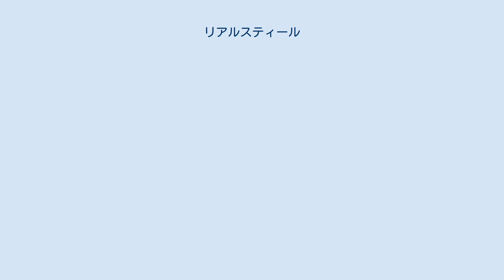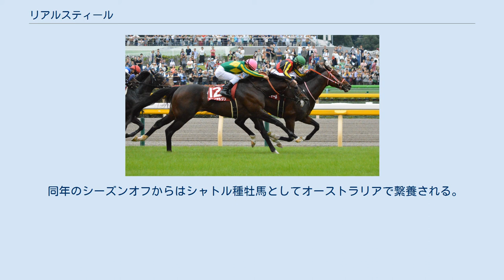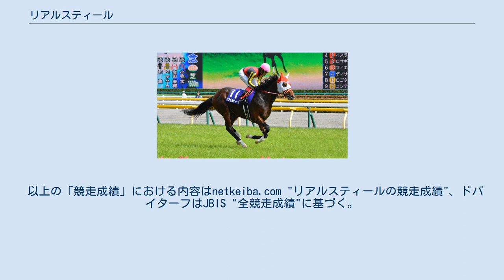リアルスティール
リアルスティールは日本の競走馬。
主な勝ち鞍は2015年の共同通信杯(GIII)、2016年のドバイターフ(G1)、2017年の毎日王冠(GII)。
馬名の由来は米国のSFアクション映画から。
 2012年3月1日、北海道勇払郡安平町のノーザンファームで生まれる。
2014年12月4日、ゲート試験に合格。
 12月27日、福永祐一鞍上で阪神競馬場第5競走の新馬戦 (芝1800m)でデビュー、新馬勝ち。
 2戦目は2月15日の共同通信杯 (芝1800m)を選択。
3番人気になるも、直線で1番人気のドゥラメンテを交わし、1着となる。
ドゥラメンテに唯一先着したレースでもあった。
タイムは1分47秒1と2013年にメイケイペガスター記録したコースレコード1分47秒0に次ぐ記録となったほか、共同通信杯史上初の1戦1勝馬の勝利となった。
勝利後はノーザンファームしがらきへ放牧された。
皐月賞へのトライアル競走は3月22日のスプリングステークスを使用。
1番人気に推されるものの直線でキタサンブラックを交わせず2着に敗れ初の敗北となる。
4月19日の皐月賞では好位から直線で抜け出すも、後方から一気に追い上げたドゥラメンテの2着と敗れた。
その後は再びノーザンファームしがらきへ放牧された。
5月31日の東京優駿 (日本ダービー)では後方からの競馬となり、直線で伸びたものの4着となった。
6月2日に東京優駿の競走中に左第1指骨剥離骨折を起こしていたことを発表。
9月2日に帰厩、9月27日の神戸新聞杯へ出走。
骨折後初出走ながらリアファルの2着と健闘した。
その後の10月25日の菊花賞でもキタサンブラックの2着となった。
12月27日の有馬記念も視野に入れていたが、矢作は年内は休養にあてること、ドバイ参戦を目標にすると発表した。
 古馬となっての初戦は、2月28日の中山記念を選択。
ダービー以来のレースとなったドゥラメンテらに敗れ3着となった。
 3月3日にドバイターフへライアン・ムーア騎乗で参戦することが発表された。
ドバイターフでは直線でベリースペシャルを交わすと1着でゴール。
2015年2月の共同通信杯以来となる勝利を海外GIで達成した。
勝利後は、休養し、鞍上を福永に戻し6月5日安田記念へ参戦するも11着に沈んだ。
秋復帰初戦は毎日王冠の予定であったがこれをパスし、天皇賞・秋からとなった。
エイシンヒカリ、モーリス、アンビシャス、ルージュバック、ラブリーデイら有力馬が相次いでエントリーする中、7番人気という低評価であったが、4コーナー10番手より上り33.5秒で差してモーリスの2着に好走。
続くジャパンカップはキタサンブラックに次ぐ2番人気に推されるも5着に終わった。
 2017年毎日王冠 初戦の中山記念はネオリアリズムの8着と惜敗。
その後、ドバイに遠征し連覇がかかったドバイターフに出走を予定していたが、外傷性鼻出血を発症し出走回避。
休養を挟み、10月8日の毎日王冠は中団待機から直線で鮮やかに抜け出すと外から追い上げてきたサトノアラジンの追撃を振り切り1年半ぶりの勝利を挙げた。
本番の天皇賞・秋は不良馬場に泣き4着に終わる。
 初戦のドバイターフはミカエル・バルザローナとのコンビで出走するも3着に敗れる。
帰国後、6月3日の安田記念は見せ場がなく15着と大敗する。
その後、放牧に出されていたが右前脚に種子骨靭帯炎を発症したため現役を引退、社台スタリオンステーションで種牡馬入りすることになった。
 競走馬引退後は2019年より種牡馬となり、社台スタリオンステーションで繋養される。
 同年のシーズンオフからはシャトル種牡馬としてオーストラリアで繋養される。
 以上の「競走成績」における内容はnetkeiba.com "リアルスティールの競走成績"、ドバイターフはJBIS "全競走成績"に基づく。